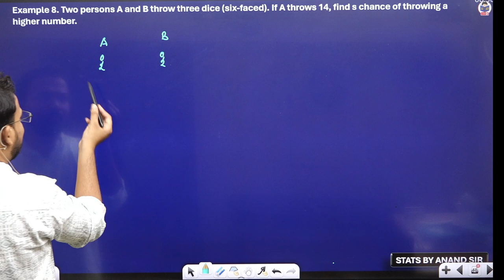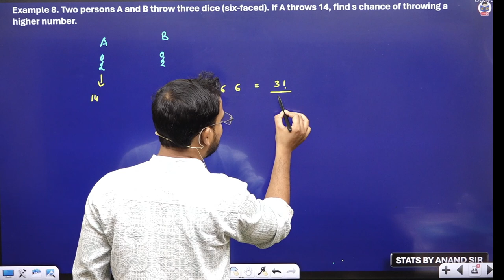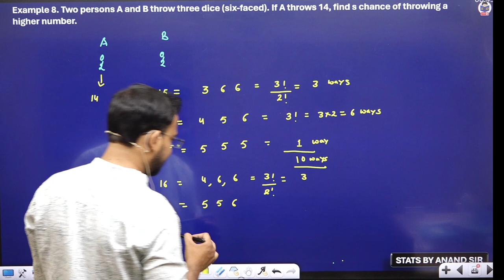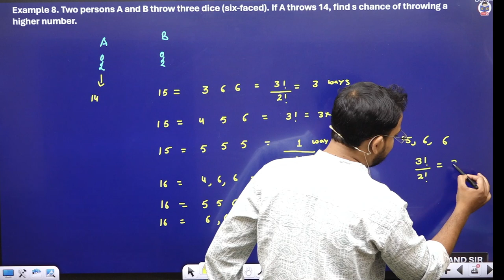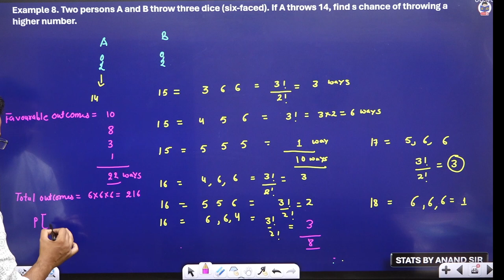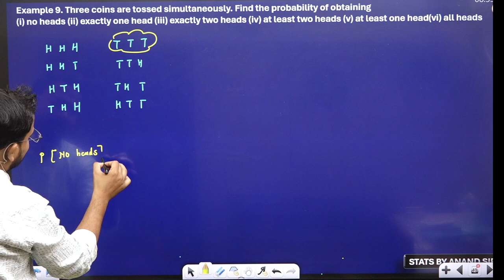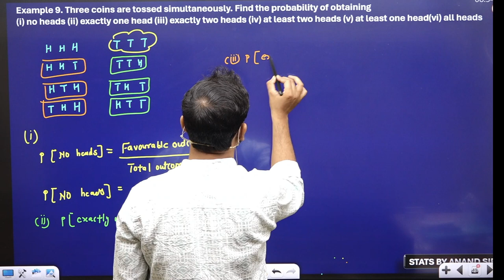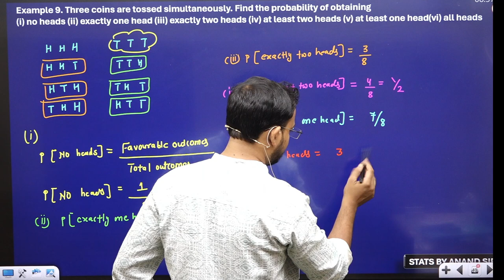Question practice | Probability | Part 10 | Business statistics for bcom | B.com | Anand Sir